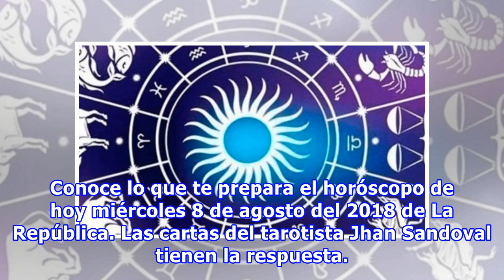Mira el horóscopo de hoy, miércoles 8 de agosto, de Jhan Sandoval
Conoce lo que te prepara el horóscopo de hoy miércoles 8 de agosto del 2018 de La República. Las cartas del tarotista Jhan Sandoval tienen la respuesta. Entérate de las predicciones aquí:  PUEDES VER Horóscopo Chino 2018: Estas son las predicciones para el Año del Perro Aries: 21 mar. 20 abr. Podría...